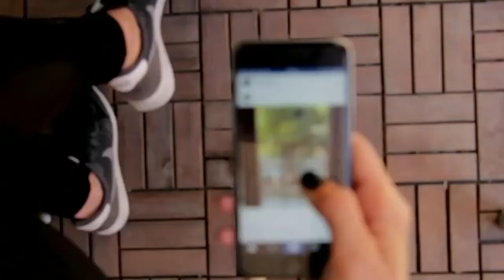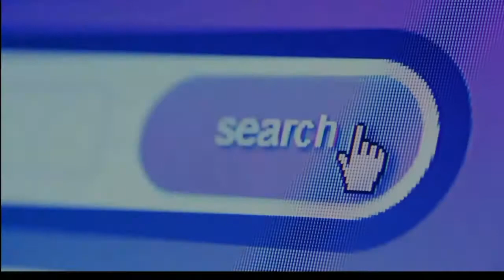Amazing facts about youtube 🤫|| Smarterer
First 1M, 100M,1B viewed videos on youtube || Amazing facts about youtube || Thrilling street.

HI,

About this video: Nowadays youtube has become primary source of getting knowledge. So in this video I have discussed about amazing facts about youtube that will make you amaze.